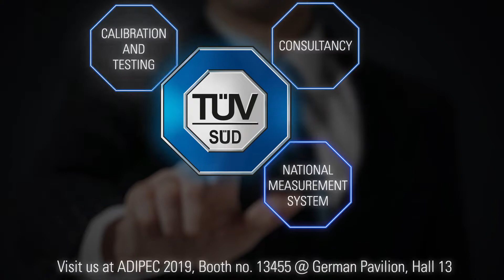ADIPEC Consultancy Services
Come and join our experts at the ADIPEC2019 Conference and Exhibition on November 11th - 14th. Explore the flow measurement services TÜV SÜD National Engineering Laboratory offers the oilandgas industry.